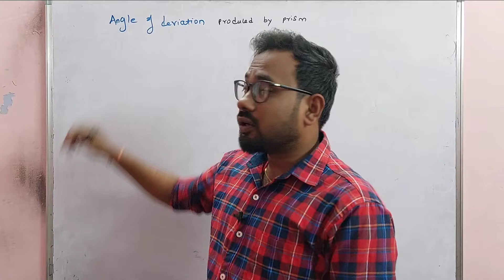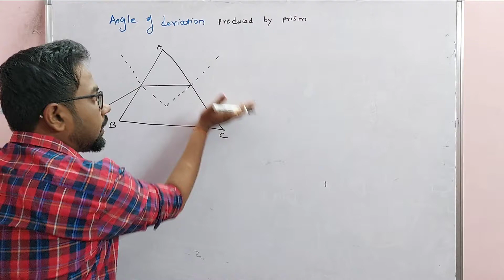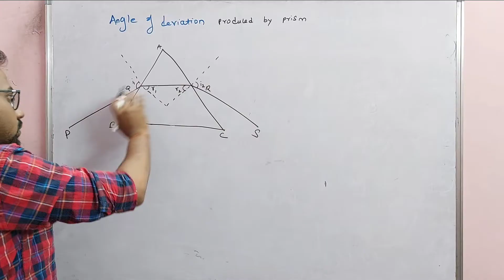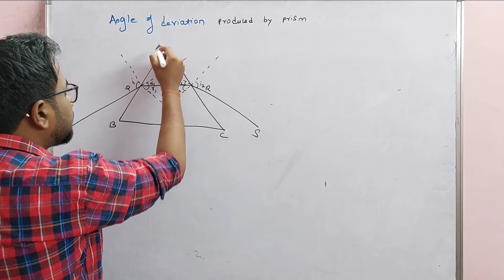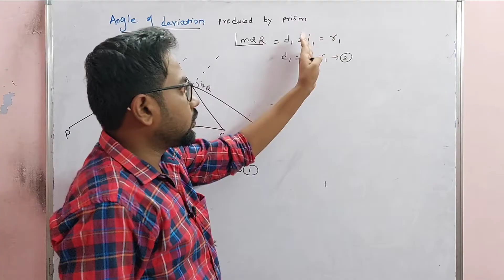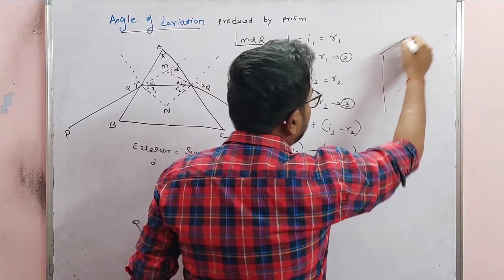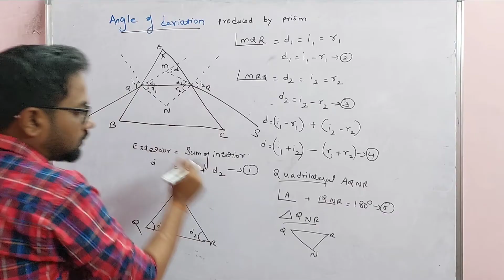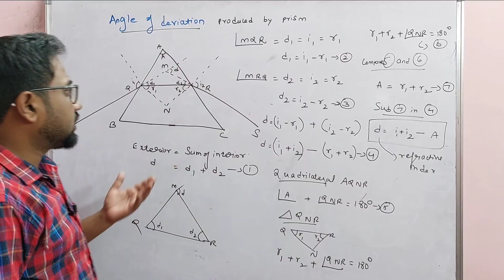12th Physics | Unit-6 | Angle of deviation produced by prism@vivekmathsscience1013